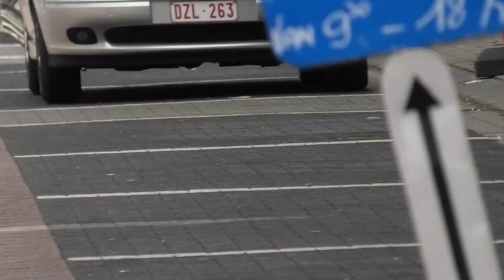1 7 2023 Herenthout Dames